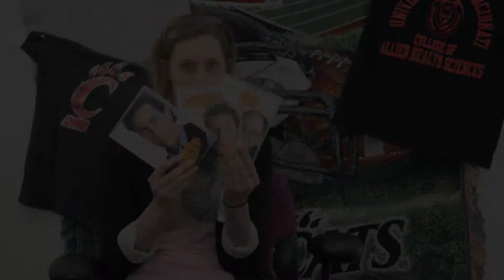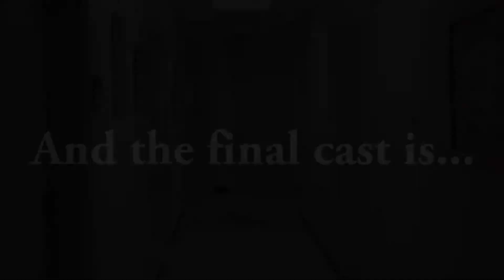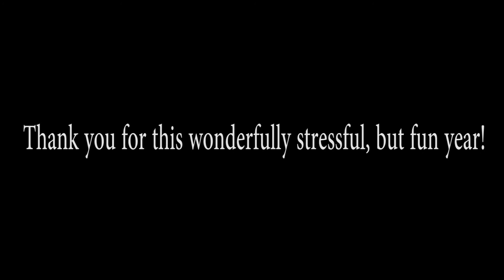CSD Spoof Video 2014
The Real World; CSD Faculty